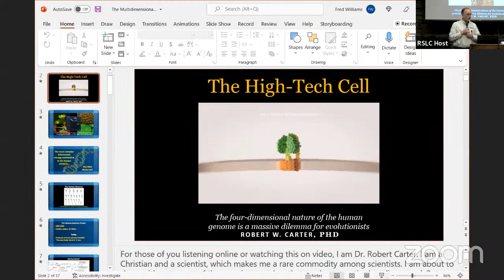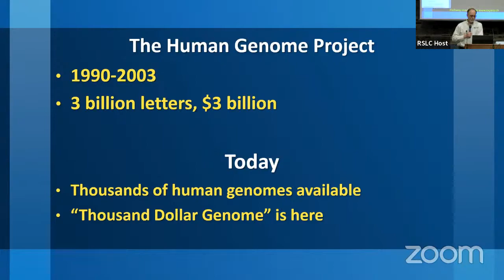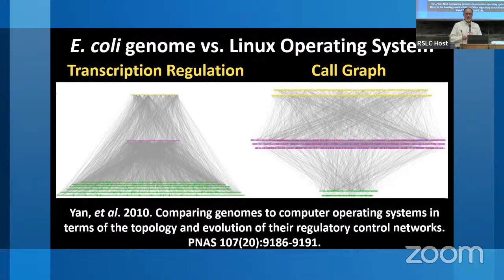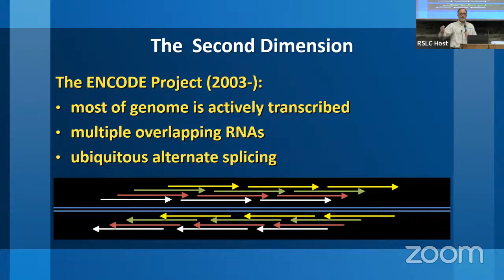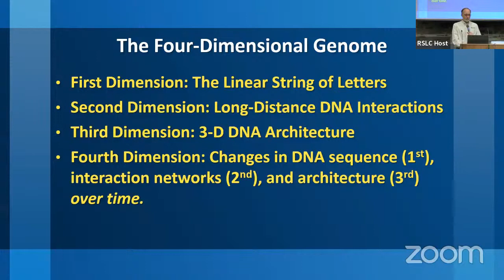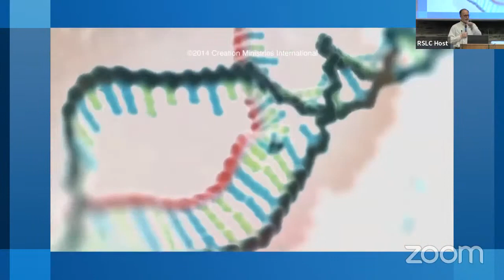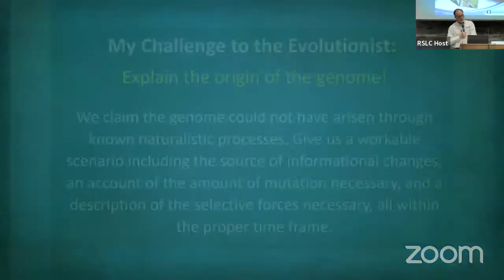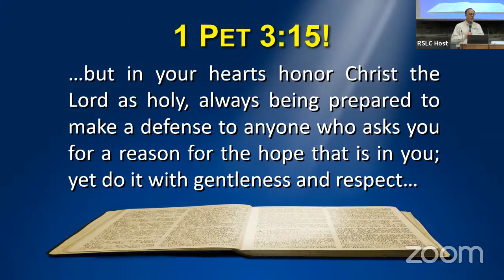April 2022: Dr. Rob Carter - The High-Tech Cell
The human genome is anything but simple. In fact, it is a super-complex computer operating system that far exceeds anything created by humans to date. New revelations about how it works have surprised us, and the complexity of the code is nothing short of astounding. The genome, perhaps more than anything else, defies naturalistic evolutionary theory.